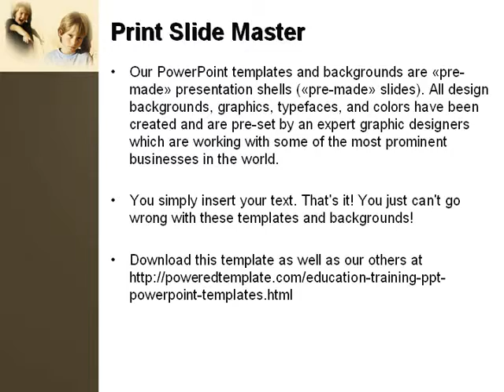Bully PowerPoint Template by PoweredTemplate.com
Bully PowerPoint Template for presentations.